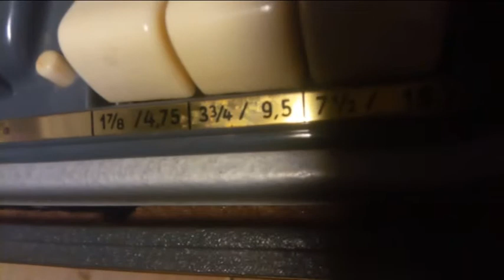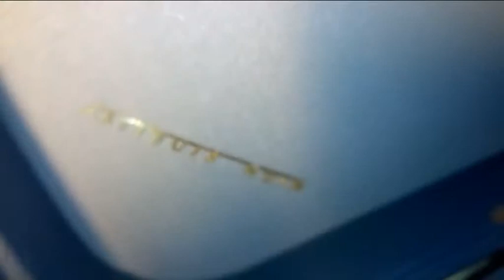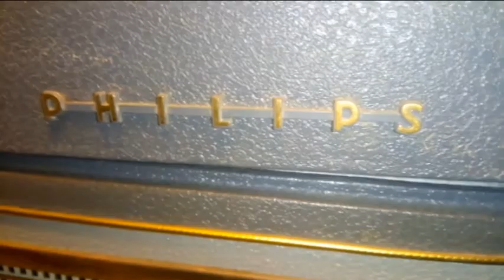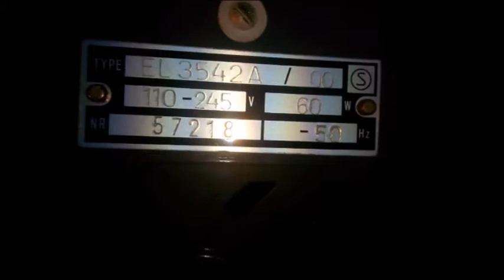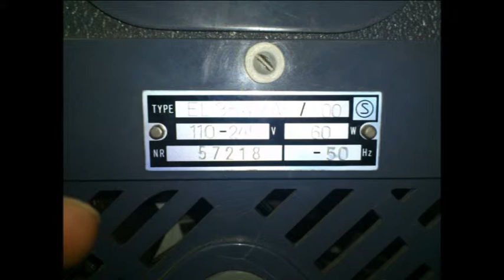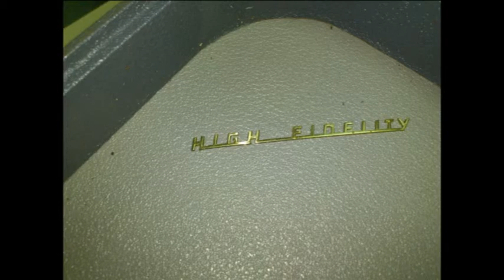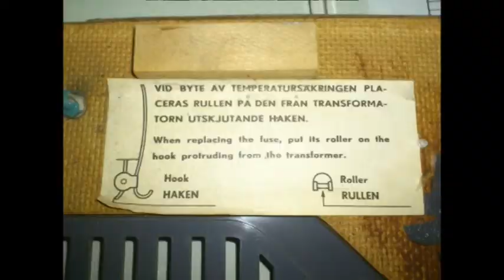Philips Maestro 304 обзор с фотосессией в конце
В конце подробная фотосессия с элементами вскрытия, а часто, и просто анатомии.
"Анатомия" начинается после 9мин 46сек